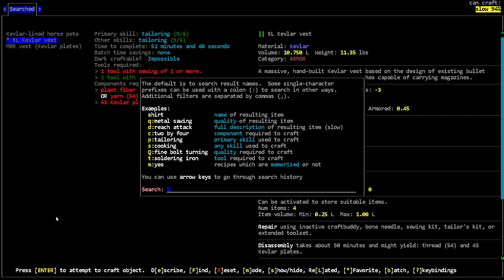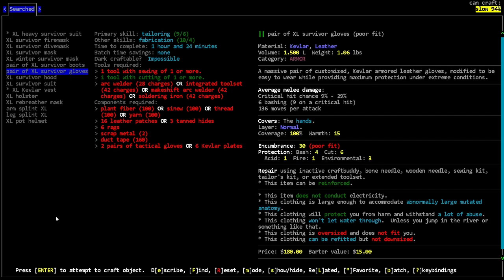More Minotuar Training - [Nosh] Cataclysm Dark Days Ahead - Episode 112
We fight to train our minotaur.